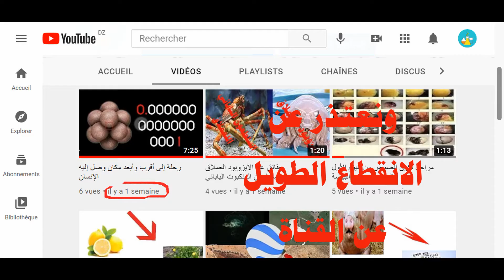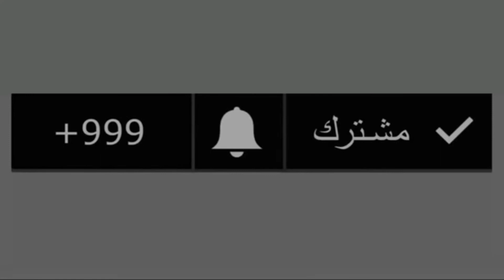حقائق عن نبات مصيدة فينوس أو خناق الذباب النبات مفترس الحشرات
في هذا الفيديو سنتعرف على نبات مصيدة فينوس (خناق الذباب) ونعتذر عن الانقطار الذي دام لمدة أسبوع
 كامل
(رابط موقع ويكيبيديا (مصيدة فينوس